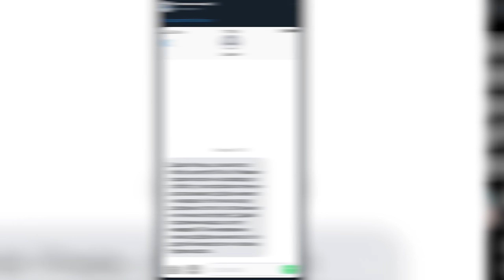Scavs Have Gone BONKERS! - PRE-WIPE Day 6 - Escape From Tarkov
The next and possibly final stage of the pre wipe has upon us! Time to get your phat lewts!

Youtube Channels!

Live Stream!

Socials!

Merch!